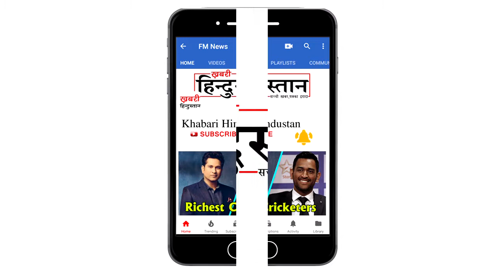पीएम मोदी ने बच्चों के लिए लिखी किताब ll बोर्ड एग्जाम से पहले लॉन्च होगी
In a bid to reach out to students ahead of exams, Prime Minister Narendra Modi's book on exams to hit stand on Saturday. The book is published by Penguin India.The book would be launched by PM Modi, Union Ministers Sushma Swaraj and Prakash Javadekar. In his monthly radio talk- 'Mann Ki Baat'- Prime Minister Narendra Modi had urged students to celebrate examinations like festivals to reduce stress. "Exams should be a time for celebration. It is an occasion to show what you have learned. It is for you to decide if it is a pleasure or pressure. One must take exams like a festival. We give our best during festivals. My special request to parents is to help create an environment of a festival," Modi said.